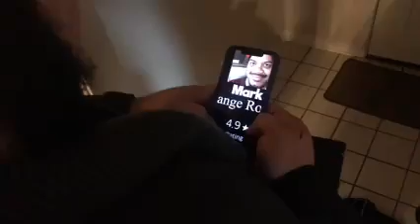BAD UBER DRIVER